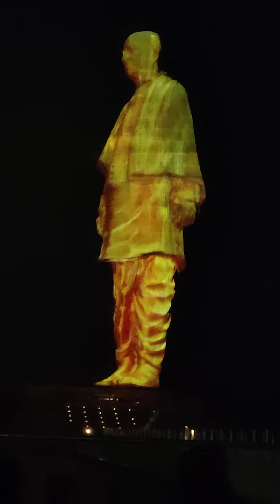SOU at kevadiya Projection Mapping